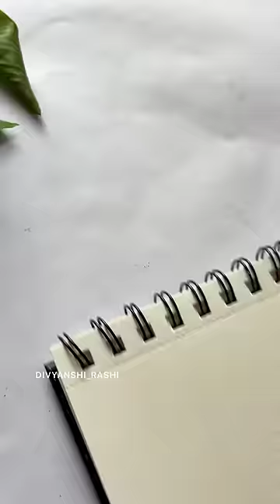This last minute valentine's day idea is a life saver😍❤️